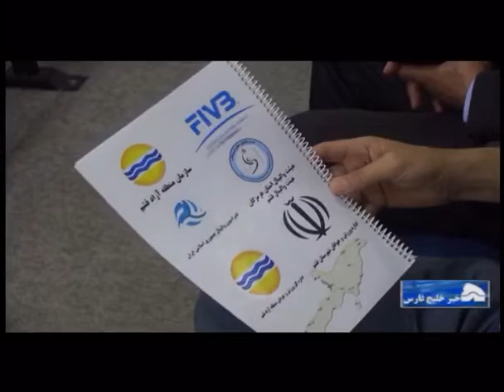Mr. shihab Aldin Ahmed . FIVB International Volleyball Coach Instructor .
Fivb Coach Course Level 2 .Iran -Qishm
Iran TV Interview (Opening Ceremony)